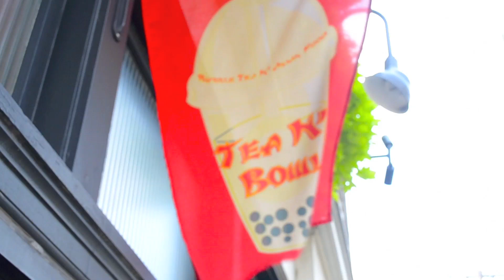Tea & Bowl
The Best of Cincinnati Guide
2013

Shot by: 4EYEVIEW
Edited by: 4EYEVIEW FILMS